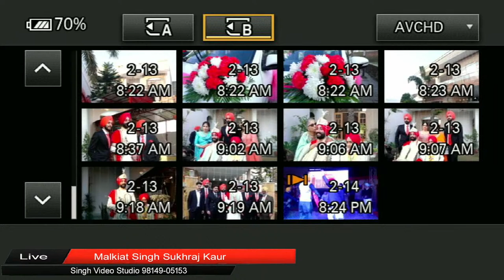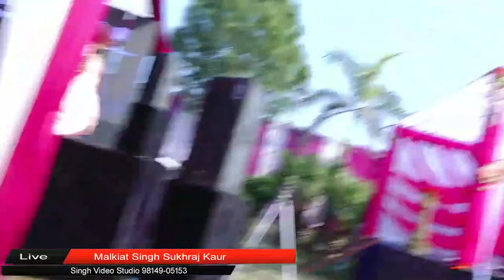Wedding Ceremony II Malkiat Singh Sukhraj Kaur